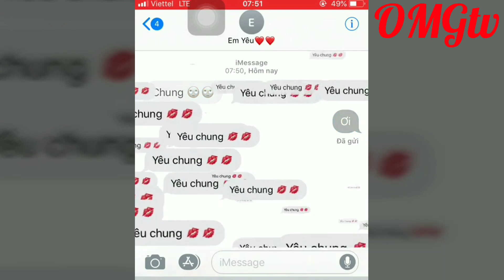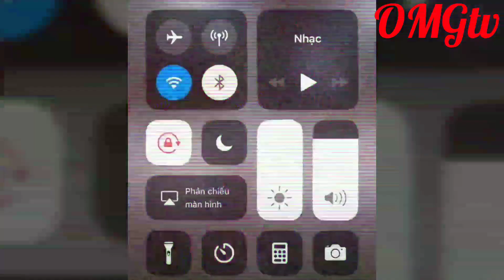Tik Tok Học Sinh - Crush Động Lực Chính Để Đến Trường ❤️ P7 ( Tỏ Tình Mùa Đông 😍😍 )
Đóng góp ý tưởng các bạn thích bằng cách cmt và inbox trực tiếp với mình qua Facebook: